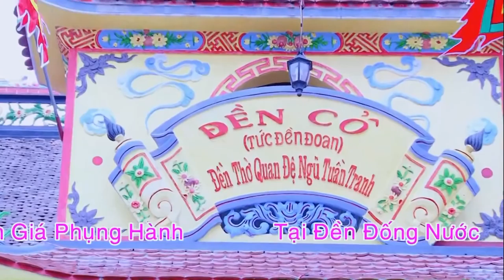Bà Đồng Xuân Hà Nội Hầu Giá Quan Tuần Uy Phong Lẫm Tiệt, Hát Văn Hầu Đồng Thế Anh